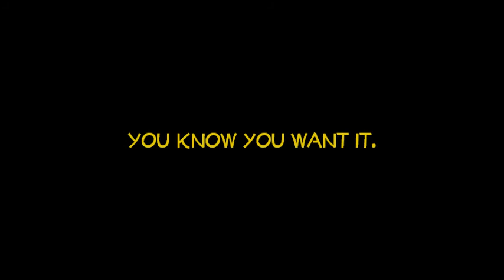Newty's Booty Call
Newton Leroy "Swingrich" Gingrich lays it out solid for all the fine ladies he looks forward to polling along the campaign trail. Big Daddy is coming to your town. You know you want it.